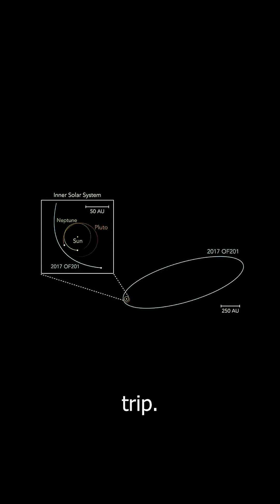Scientists Just Found THIS Beyond Pluto 😳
Astronomers have spotted a strange dwarf planet—2017 OF201—far beyond Pluto. Is this the long-theorized Planet Nine? Or is something else reshaping the edge of our solar system? 🌌

In just 60 seconds, discover why this tiny world might be the biggest clue yet in one of space’s greatest mysteries.

🔭 Credit: NASA, JPL, University of Hawaii